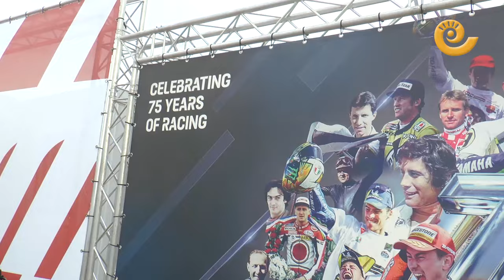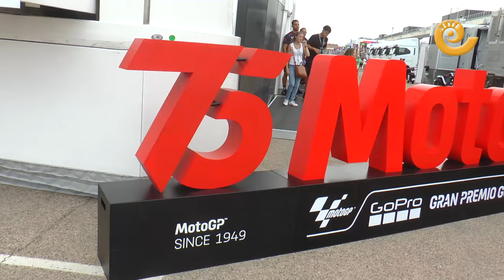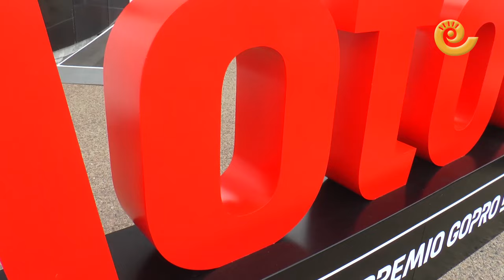Conoce el PADDOCK de MOTOGP en MOTORLAND ARAGÓN 2024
Jueves víspera del Gran Premio Gopro de Aragón. El paddock del circuito de Motorland se convierte en una ciudad donde se mezclan camiones, motos, ruedas, con visitantes, pilotos y mucho personal del mundo del motor. El viernes comienza la actividad en pista y la tarde del jueves es para preparativos, ruedas de prensa, encuentros entre pilotos y poner a punto toda la maquinaria del fin de semana. Se pueden ver pasear a conocidos como Jorge Martínez Aspar, Pol Espargaró, Emilio Alzamora y muchos más.
Todo está listo en el circuito alcañizano para que empiecen a rodar las motos.